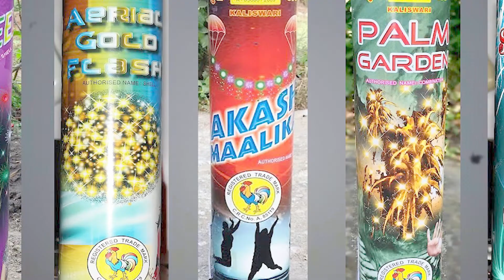who is the inventor of Murga Chaap brand🐓?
Namaste Dosto
Iss video mei ham chala rahe hain episode of explore the mystery, iss episode mei aese chize  bataye jayenge jiske bare mei aapne kabhi socha bhi nhi hoga. chalo baat kam karte hain aur video dekhte hain. I hope video aapko achi lagegi.

➡️ Dosto kesa laga ye video comment me jaroor batana aur kisi dusre fact ke bare janna chate ho to wo bhi comment me batana 💬💬.

                                                     love you dosto & take care of ur & ur family❤️❤️